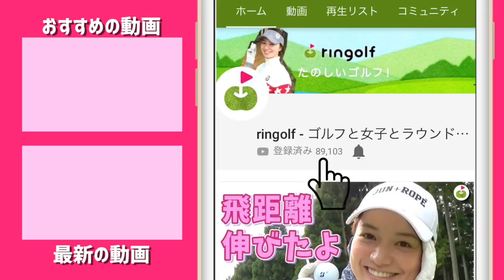三枝こころのスイング改造！ラウンドレッスンやパープレー企画について話します！『ゴルフ女子力』刊行記念トーク&サイン会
☆ サイン本の購入はこちらから！

三枝こころ初の著書『ゴルフ女子力！ ファッションモデルがべストスコア79を出すまで』の刊行（6月8日発売）を記念して
トーク＆サイン会が開催されました。
トークテーマは、「スイング改造の心得」です。

♣本日のお店:ゴルフ5 プレステージ日本橋店

ーーーーー